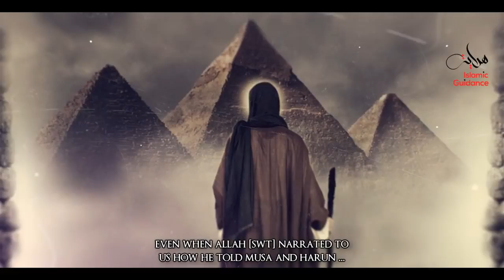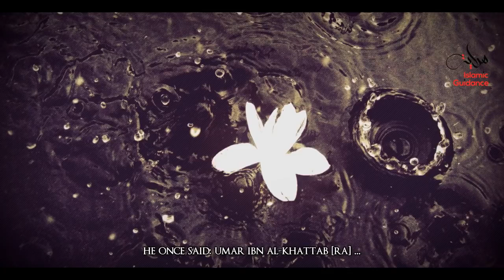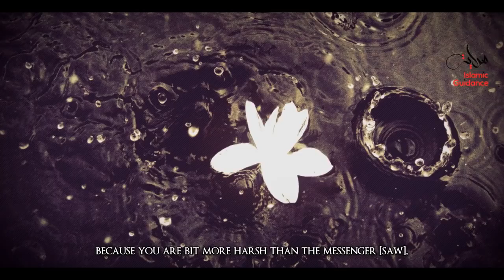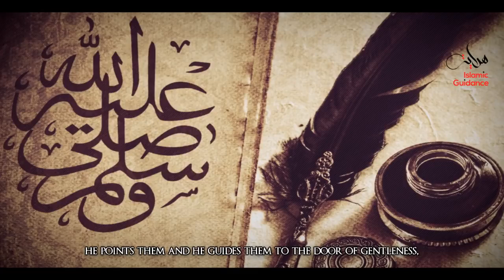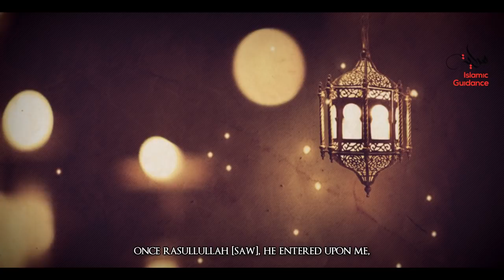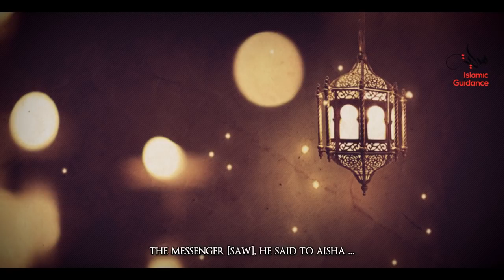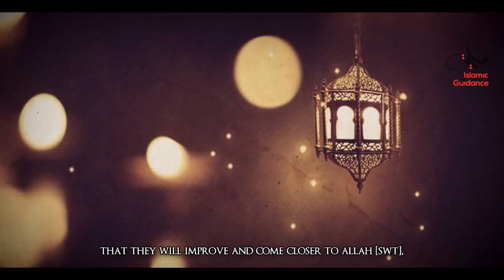Islam - Be Gentle Towards People